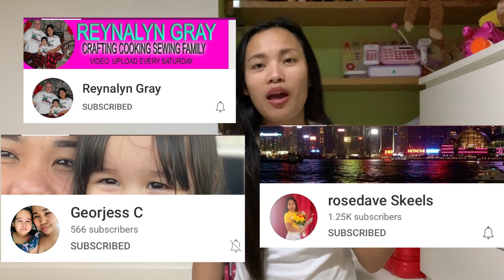DI KO MAPIGILAN NAKAKAIYAK😭|FILIPINA FOREIGNER AGE GAP COUPLE 🇬🇧🇵🇭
Positive Lang sa buhay para laging HAPPY

How did we meet 👇👇👇
How Did I Meet My British Husband|Story Time |Filipina British |AgeGapCouple